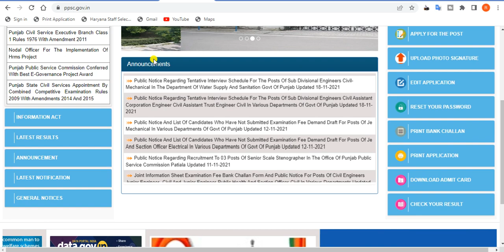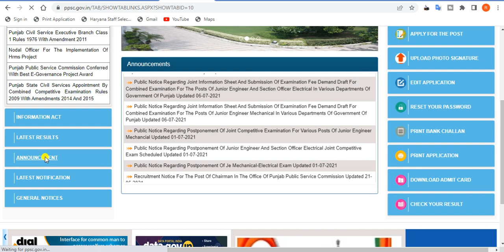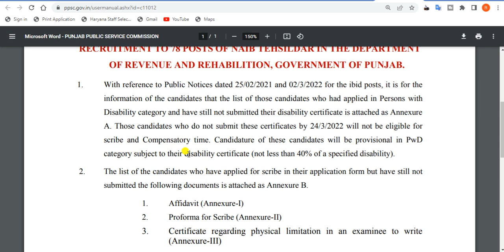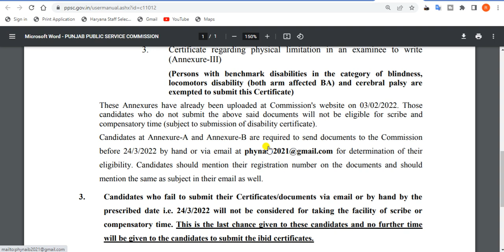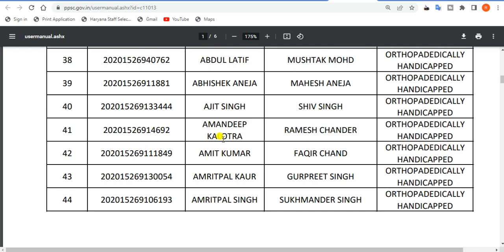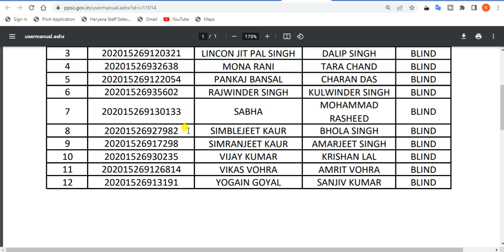Ppsc latest news today. naib tehsildar update. ppsc notice for PERSONS WITH DISABILITY CANDIDATES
In this video, we'll discuss the how to download PPSC PUBLIC NOTICE FOR PERSONS WITH DISABILITY CANDIDATES .

TAGS.